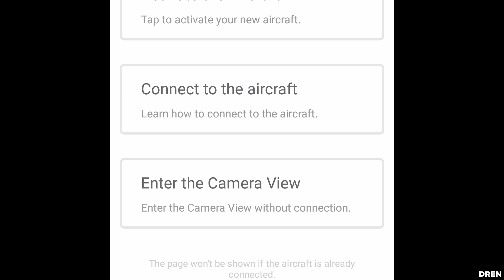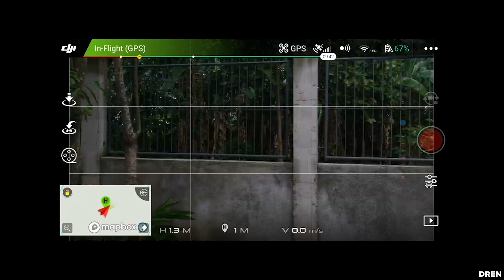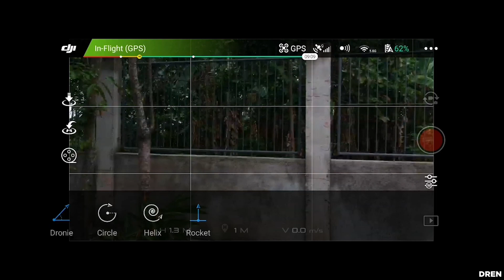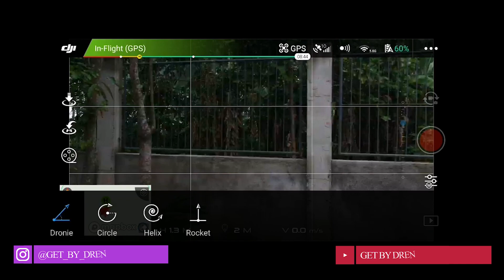DJI Spark Quickshot Features - GADGET EP06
Hi this is Dren.

In this video, we will see the unique features of DJI Spark.
The Dronie, Circle, Helix and Rocket that we can use on recording video for our travel, documentaries, or anything you want.

Make sure that you have strong GPS to use these features.
On the remote control icon click the quick shot.

Dronie
In Dronie, the aircraft will fly backward and upward, with the camera constantly tracking the subject. Tap the dronie to check flight distance before tapping GO.

Circle
In Circle, The aircraft will circle a subject, maintaning the same distance at which Circle was enabled

Helix
In Helix, The aircarft spiral up and around the subject. Tap Helix icon to check flying distance before tapping GO.

Rocket
In Rocket, the aircraft will ascend with the camera pointing downward at the subject. Tap Rocket icon to check flying distance before tapping GO.

Again before doing these features, please make sure that you have strong GPS signal.